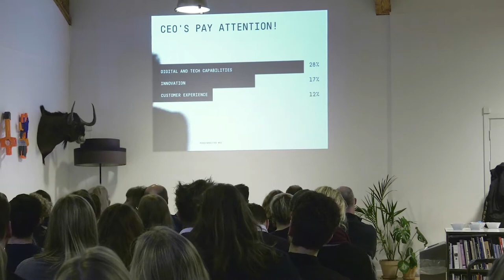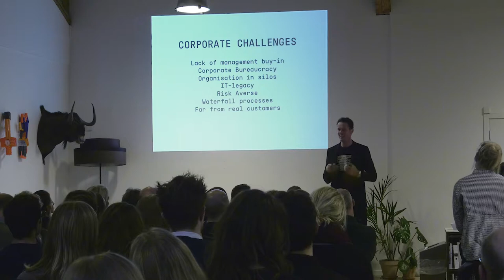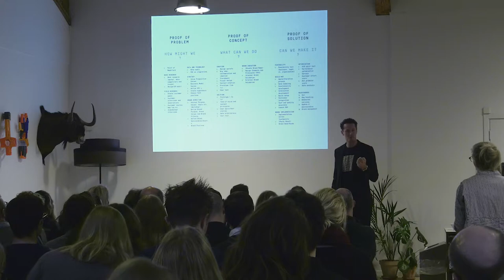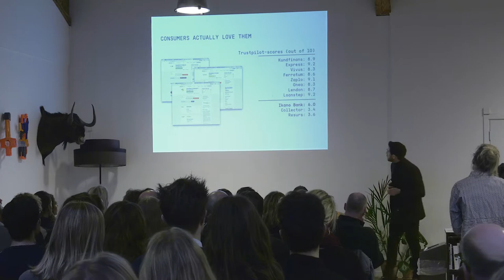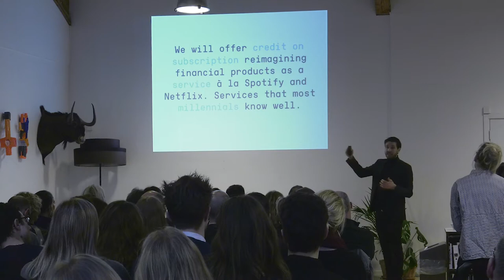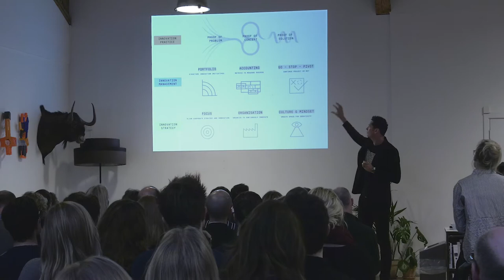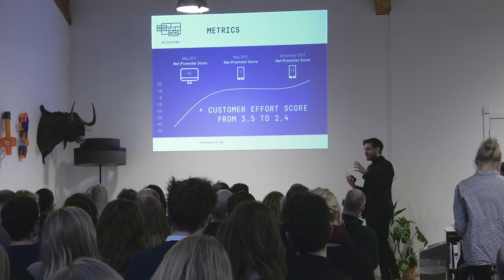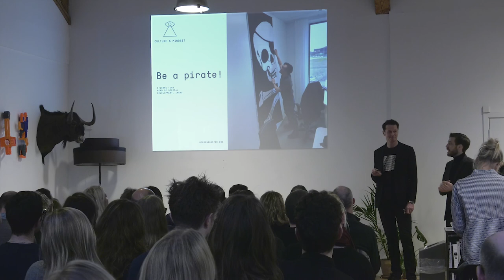How to avoid Innovation Theatre | Morgenbooster #83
In this Morgenbooster Mikkel Jespersen, co-founder of 1508, and Oliver Vassard, Client Innovation lead, unboxed the 1508 innovation practice called Proof by Design and shared insights on how this toolbox and innovation framework has been used in both national and international client cases.